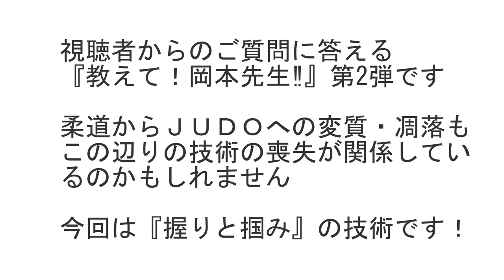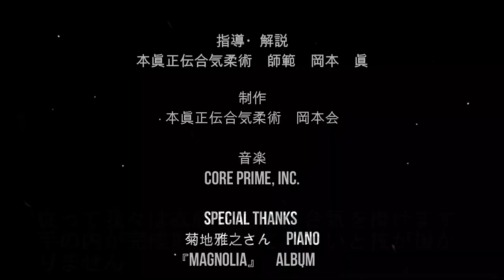合気柔術チャンネル 教えて！岡本先生‼#002 柔道の掴みと握り aiki makoto okamoto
視聴者の皆様のご質問に答える「教えて！岡本先生‼」第2弾です。
柔道がJUDOへと変質、凋落したのは、この掴みなどの技術を失った時から始まっているのではないでしょうか？
胸倉を掴んで崩すという動画を数本見ましたが、正直言って見るに堪えないものばかりでした。相手を浮かしている方はおらず、力とスピード、そして捌きで崩しているだけ、やはりこの技術は失われてしまっているようです。
今回、視聴者の方からご質問を頂きましたので、『失われた技術』の再発見をして頂ければと思います。乞うご期待！